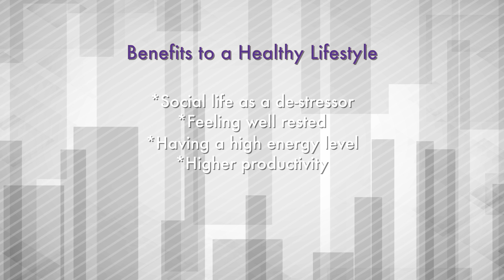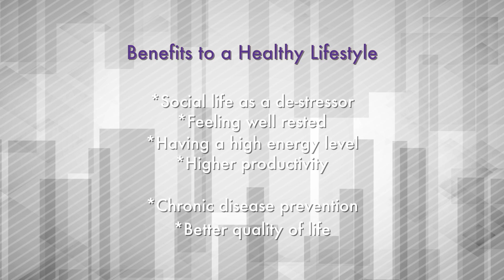Nutrition Now | March 2015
Eating out with friends is fun and healthy if you do it right. In this final episode of Nutrition Now, HDS Dietitian Camille Korenek recaps what we've learned this school year, talks about National Nutrition Month and discusses healthy restaurant eating habits. ​